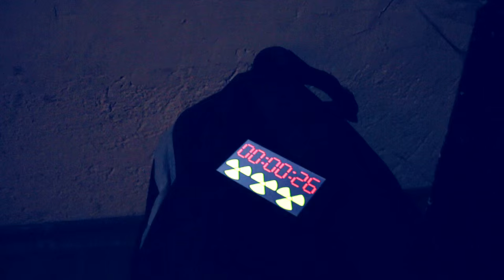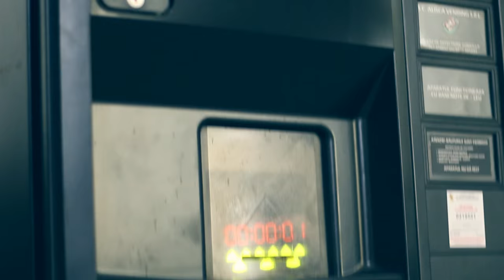Grand Mikes Gála - End Game